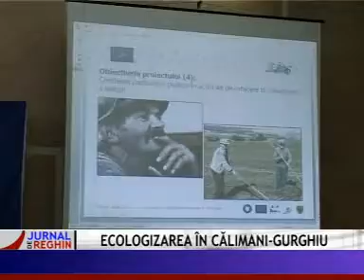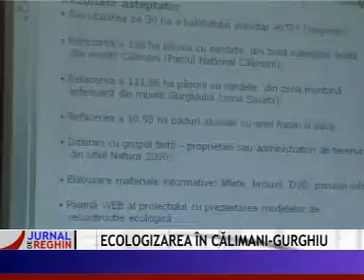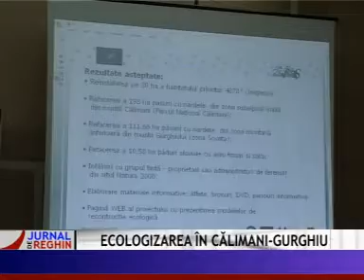ECOLOGIZAREA IN CALIMANI-GURGHIU